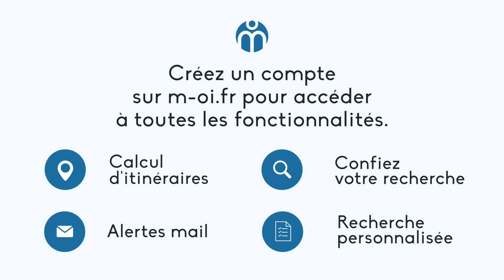877-AS À Vendre, Maison à Charleval